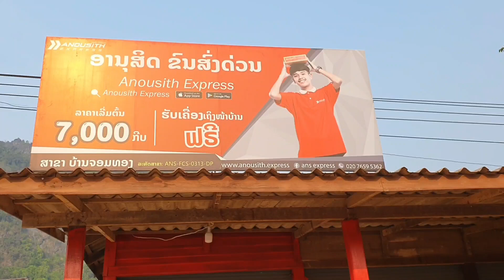nkaujntsuab wb mu nqa tu niam laus nyob USA qhov khoom os